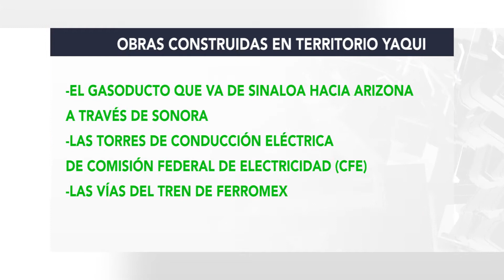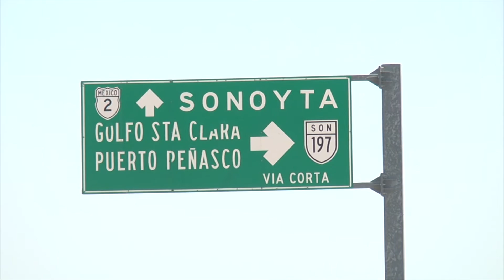El conflicto de los Yaquis y las afectaciones a transportistas